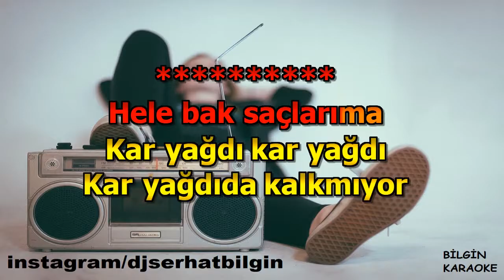Mahzuni Şerif - Halim Yaman Böyle (Karaoke) Orjinal Stüdyo